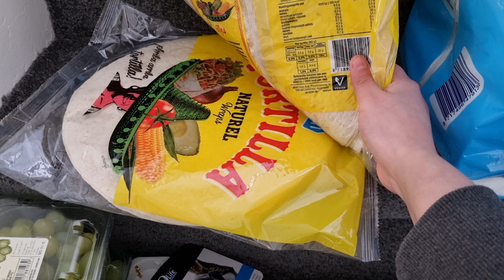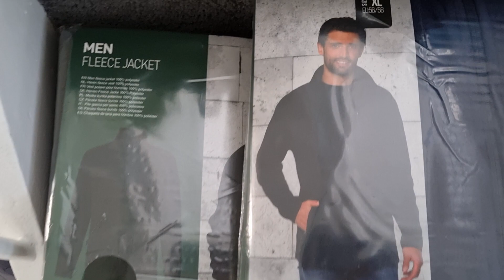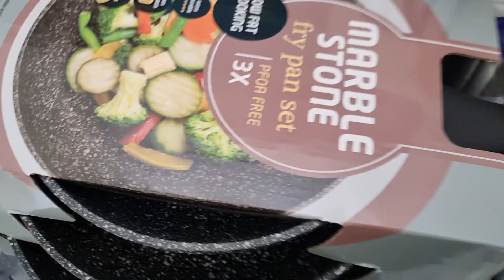Losse boodschappen shoplog AH Jumbo en Action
hoi kijkers

weer een jumbo en ah shoplog, van alles wat door elkaar met spullen van